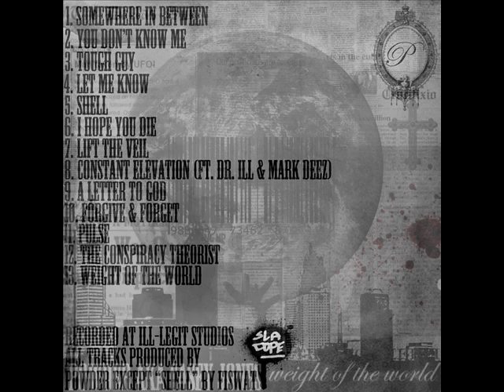12. Powder - The Conspiracy Theorist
12. Powder - The Conspiracy Theorist

●▬▬▬▬▬▬▬▬ஜ۩۞۩ஜ▬▬▬▬▬▬▬▬●

Powder:
Weight of the World [2011]

Track: 12

●▬▬▬▬▬▬▬▬ஜ۩۞۩ஜ▬▬▬▬▬▬▬▬●

TRACKLIST:
01. Somewhere In Between
02. You Don't Know Me
03. Tough Guy
04. Let Me Know
05. Shell
06. I Hope You Die
07. Lift the Veil
08. Constant Elevation
09. A Letter to God
10. Forgive & Forget
11. Pulse
12. The Conspiracy Theorist
13. Weight of the World

●▬▬▬▬▬▬▬▬ஜ۩۞۩ஜ▬▬▬▬▬▬▬▬●

●▬▬▬▬▬▬▬▬ஜ۩۞۩ஜ▬▬▬▬▬▬▬▬●

●▬▬▬▬▬▬▬▬ஜ۩۞۩ஜ▬▬▬▬▬▬▬▬●

and opportunities.

●▬▬▬▬▬▬▬▬ஜ۩۞۩ஜ▬▬▬▬▬▬▬▬●